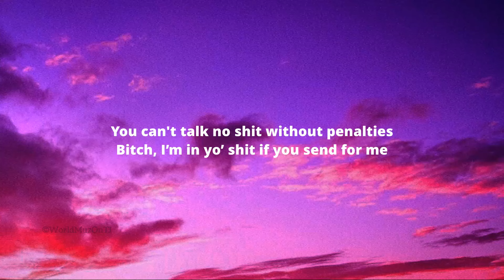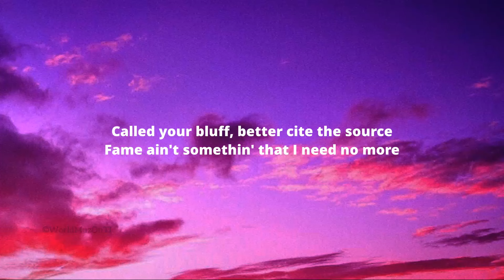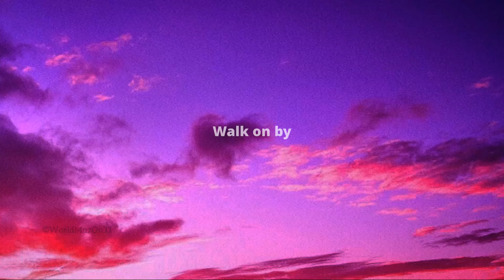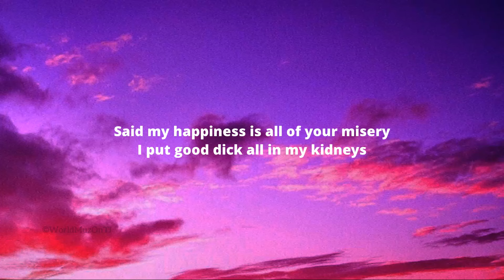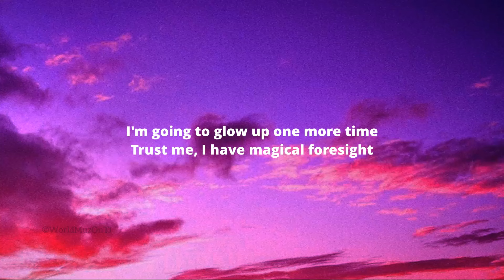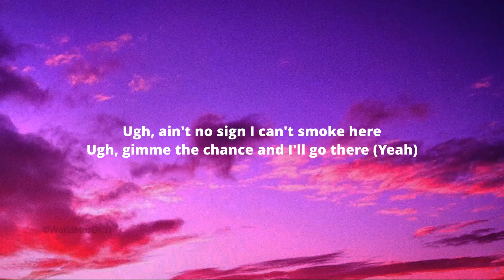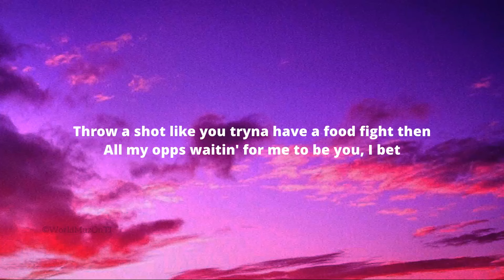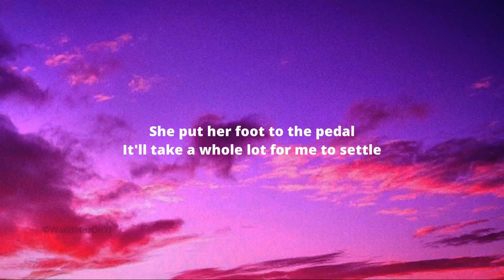Doja Cat Paint The Town Red Lyrics